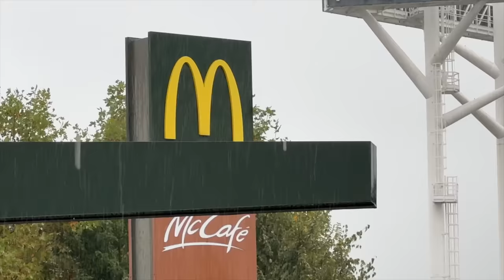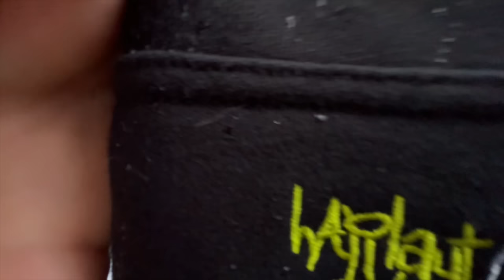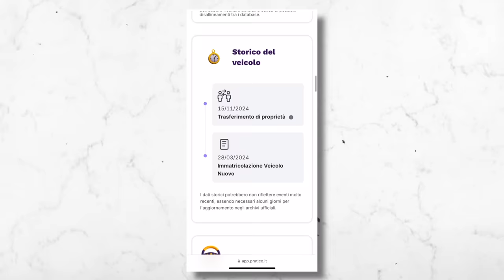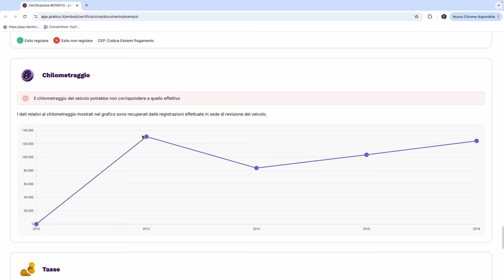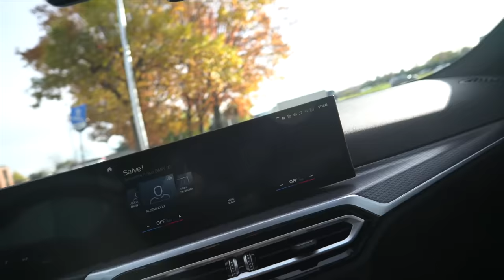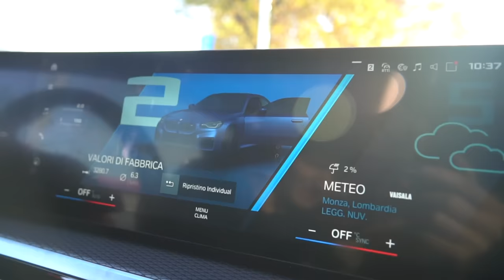LA MIA NUOVA AUTO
Ho venduto la mia Hyundai I30N e ho deciso di comprare una macchina trazione posteriore! 460CV di pure cattiveria. Sono veramente fiero e felice di presentarvi la mia nuova auto!